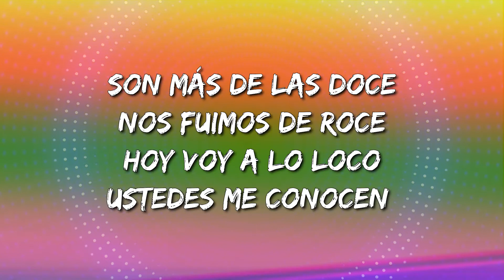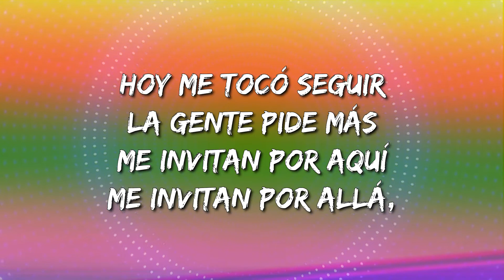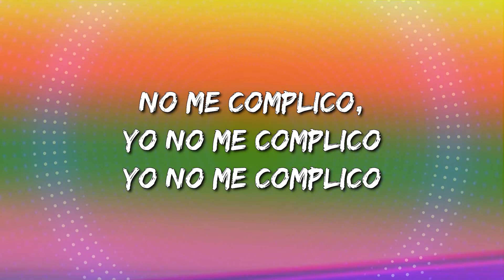J Balvin - Amarillo (Letra\Lyrics)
Amarillo Letra:

Son más de las doce
Nos fuimos de roce
Hoy voy a lo loco
Ustedes me conocen (me conocen)
Reggeaton de Tego pa' que se lo gocen (ey)
Saben quién es Balvin
Les presento a Jose (wu)
Y yo no me complico (eh)
¿Cómo te explico? (eh)
Que a mi me gusta es pasarla rico (que lo que)
¿Cómo te explico? (wu)
No me complico (ah)
A mí me gusta pasarla rico (ya)
Después de las doce salimo' a buscar el party (party)
Ando con los tigres estamos en modo safari (rrr)
Con un flow violento que parecemos Sicari
Tomando vino y algunos fumando Mari
La policía está molesta porque
Ya se puso buena la fiesta pero
Estamos legal
No me pueden arrestar
Por eso yo sigo hasta que amanezca, entonces (yaw)
Y yo no me complico
¿Cómo te explico?
Que a mi me gusta es pasarla rico
¿Cómo te explico? (y ella)
No me complico, (y ella)
A mí me gusta pasarla rico (y ella)
¿Cómo te explico?
¿Cómo te explico?
No me complico
A mí me gusta pasarla rico
Hey, hey, umm
(Plop, plob)
Hey, hey, (wuh)
Hey, hey, hey, hey, hey, mmm, mmm (blap, blap)
Que siga la fiesta
No vamos a parar
Aquí solo se para si llama mi mamá
Hoy me tocó seguir
La gente pide más
Me invitan por aquí
Me invitan por allá, (ya tú chabe)
Y vamo' a seguir
Las botellas llegan y no las pedí
Sola la casa y están todas solitas
Si saben cómo soy para que me invitan
¿Pa qué me invitan? (tú sabe)
Vamo' a seguir
Las botellas llegan y no las pedí (tú lo sabe)
¿Pa qué me invitan?
¿Cómo te explico?
¿Cómo te explico?
No me complico
¿Cómo te explico?
¿Cómo te explico?
No me complico
A mí me gusta pasarla rico (wuh)
Yaw, yaw, yaw, yaw
Hey, hey, hey
No me complico, (nah)
Yo no me complico (nah)